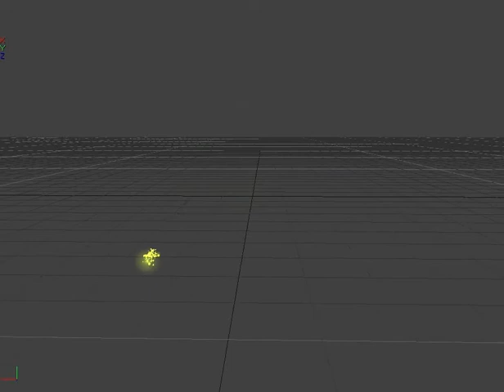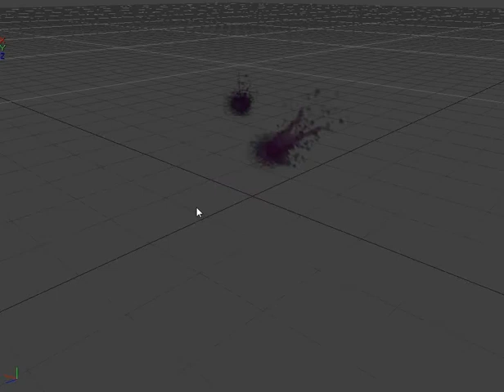nid weapons 2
Venom Cannon -- Carnifex Venom Cannon -- Zoanthrope psychic blast -- Devourer -- Synchkill purple blood -- Synapse aura (source).